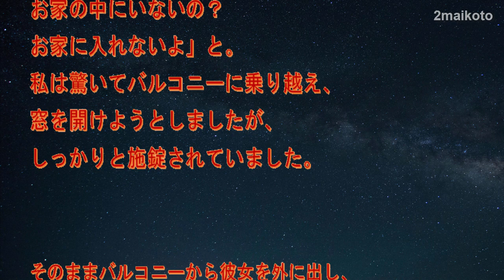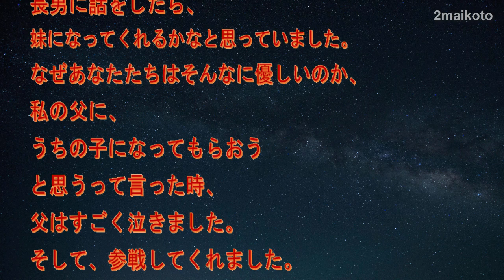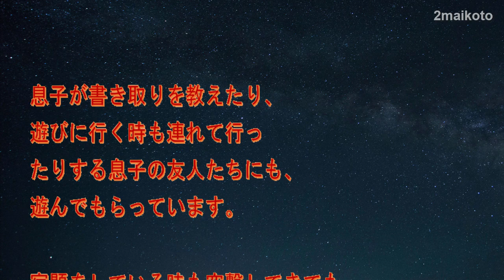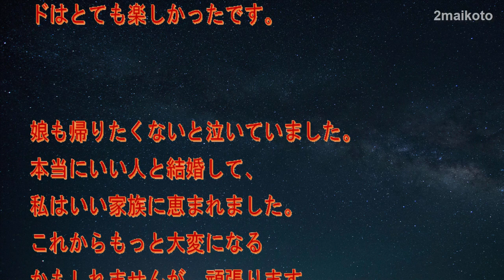夫婦で助けた育児放棄されている女の子が施設へ…妻「あの子…施設に行ったんだって…」夫「そうなんだ…なぁ、迎えに行かない？」嫁「うん！」【感動する話】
【感動する話】